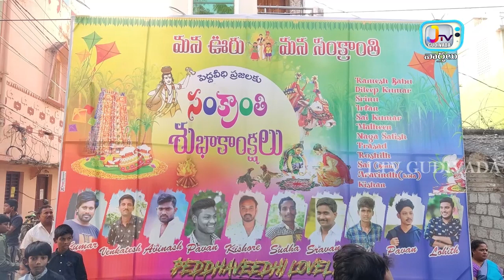వార్త సమాచారం కొరకు ఫోన్ చేయండి. 81 79 78 78 26